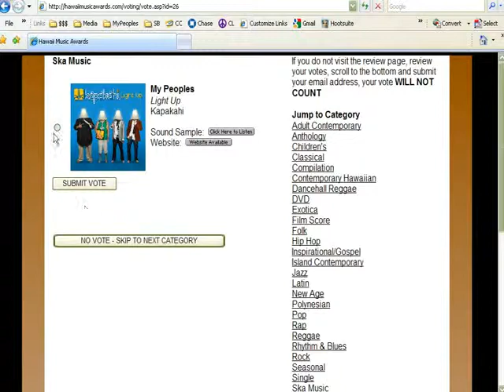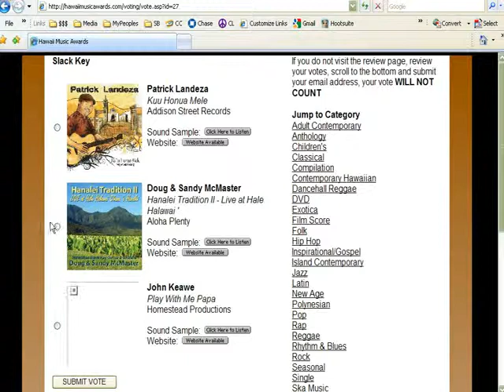Hawaii Music Awards: Vote 4 MY PEOPLES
Vote for My Peoples for the 2011 Hawaii Music Awards. Anyone can vote by entering your email
Vote for "Tell Me" in the Island Contemporary Category.